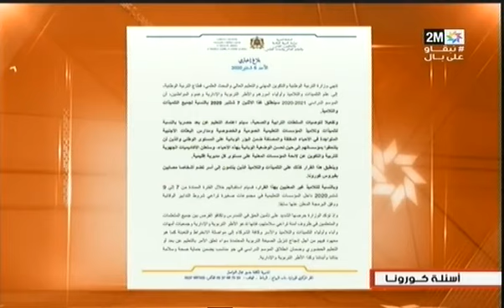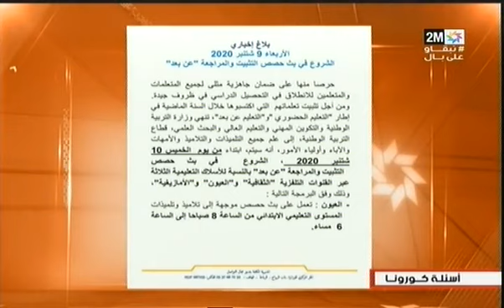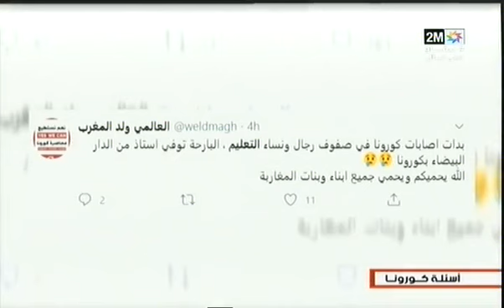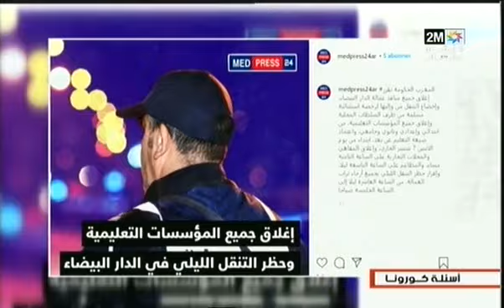عدد خاص عن التعليم والدخول المدرسي...في "أسئلة كورونا"